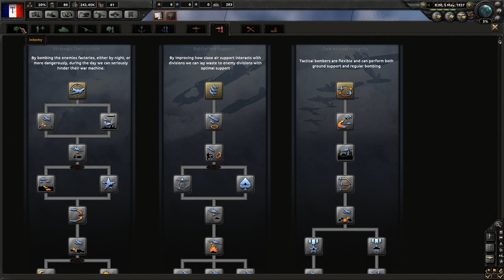Hearts of Iron IV #04 SPANISH CIVIL WAR Fascist France - Let's Play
Hearts of Iron IV is a new grand strategy from Paradox set during World War II.